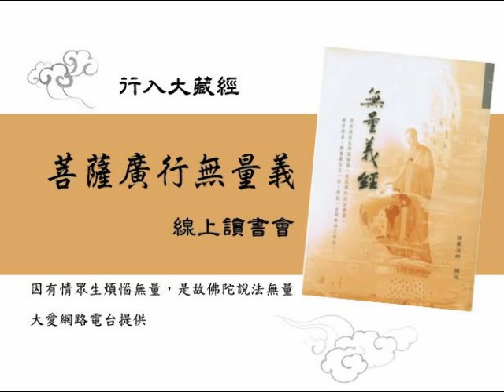2014.06.28 陳秀娟導讀系列-無量義經講記 4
導讀人:北區讀書會帶領人 陳秀娟師姊
無量義經是過去、現在、未來諸佛所共同守護弘揚的經典。
每一尊佛示現在世間，皆為了弘揚法華部的道理，而無量義經，是法華經的前導。
目前 上人講解法華經，以此時此刻的人間現象來印證佛法，希望慈濟人在此濁亂世間，能運用佛法推展志業。
上人說過，無量義經是行菩薩道的主幹，也是法華經的精髓。
當我們在節目中圓滿56集 菩薩廣行無量義 的讀書會共修，在銜接法華經讀書會之前，讓我們再回歸無量義經中—
從諸佛宮宅中來，去至一切眾生發菩提心，住諸菩薩所行之處，期許眾生皆能生起大悲心，成就菩薩道。